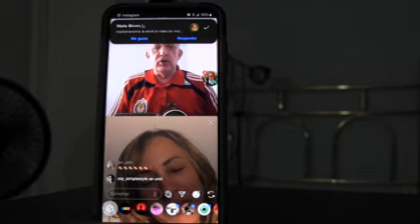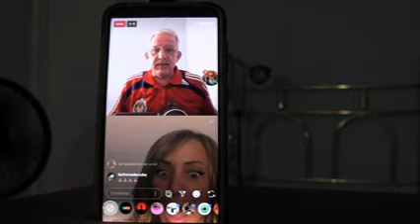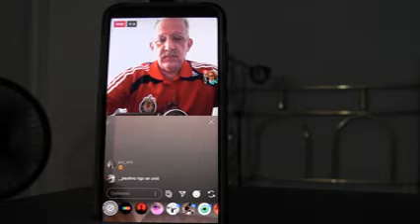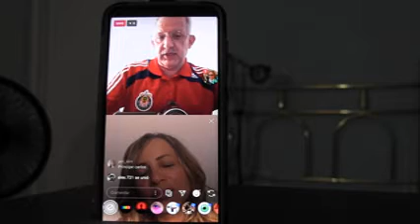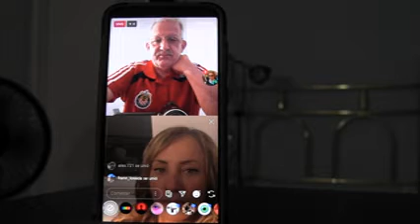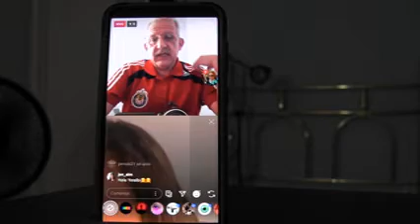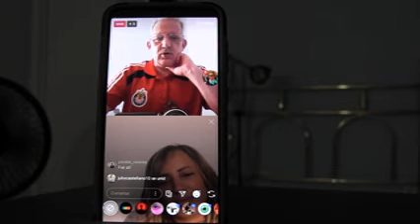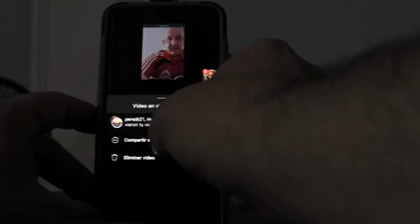Viernes Social Con Alvarez-Galloso : Maite Rivero 2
Maite Rivero [Cantante Cubana] es entrevistada por Roberto Alvarez-Galloso durante su Viernes Social acerca de su carrera musical y su camino hacia el Senor. Hubo tambien el testimonio de Roberto Alvarez-Galloso